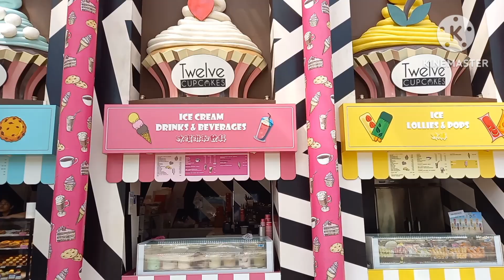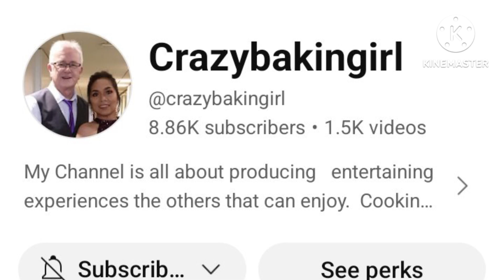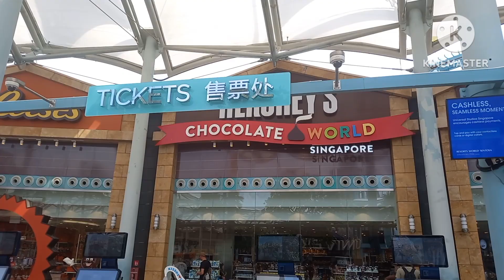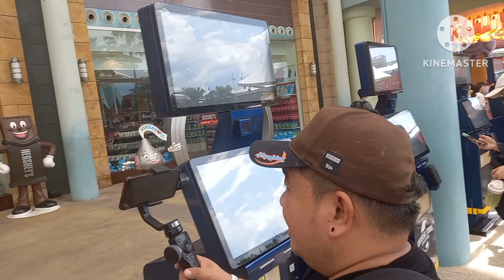Universal Studio Singapore With Ayanventures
Universal Studio Singapore with @Ayanventures bonding one of the admin in teamgapangan we meet here in Singapore. Im forever thankful and grateful God we meet in person. Thank you also the sponsors of my stable selfie sticks Sir Yan Javier at my generous kumare. God bless